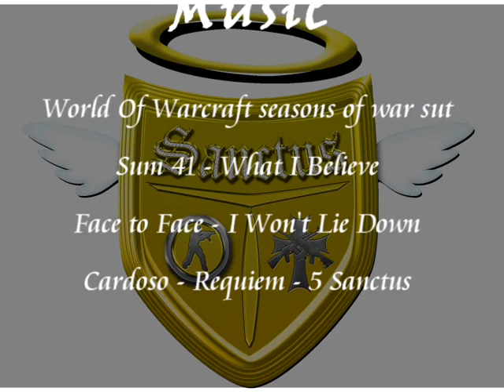sanCtus the Movie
old cs 1.6 clan movie